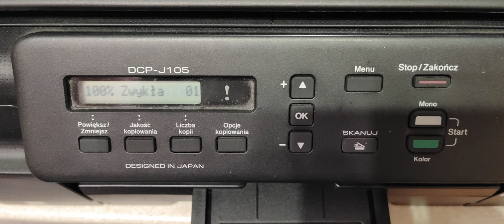BROTHER DCP-J105 Power Purge Head Cleaning MAINTENANCE 76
The procedure of strong cleaning of the head in the service mode.